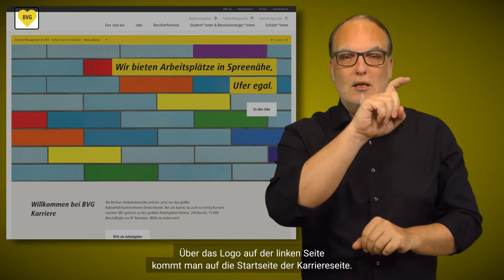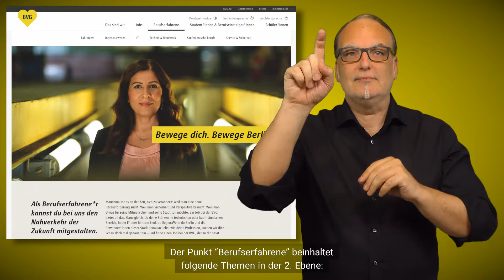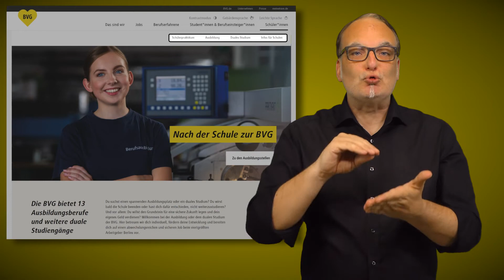Wie funktioniert die Navigation Karriereseite in Gebärdensprache